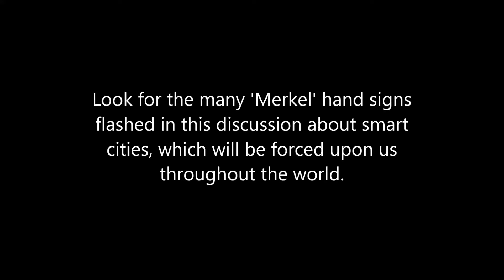Merkel Hand Sign (Merkel Raute) at Mobileye Smart Cities Conference